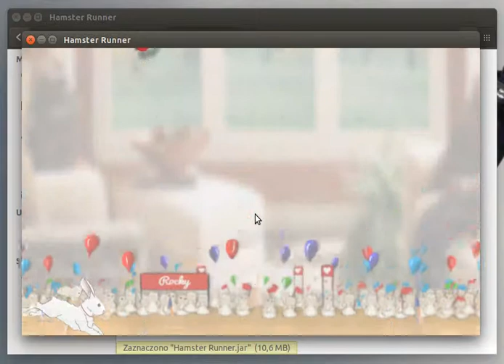Hamster Runner - Gameplay Android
The new adventures in the world of crazy hamsters await for you! It is time to meet Rocky - nutty hamster. Rocky loves competing and furious ride more than anything! He is about to start in Animal Olympics along with his best pal - Mr. Rabbit. It is no doddle!

Now, Rocky needs your help more than ever. Compete with all your friends and prove them who is the best! Hamsters - ready, set, go!